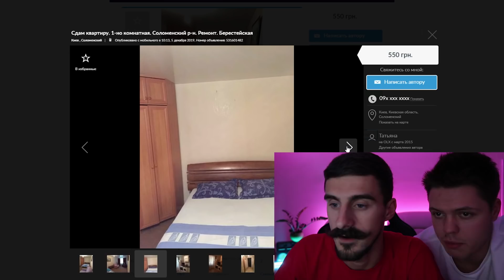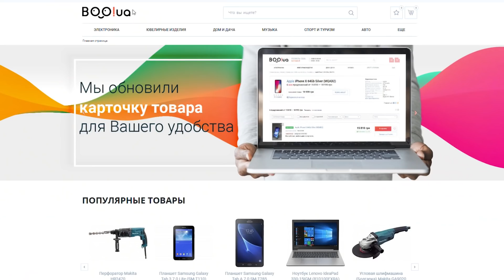ПРАНК | ЗАМЕНИЛИ МЕБЕЛЬ В АРЕНДОВАННОЙ КВАРТИРЕ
BOO!ua — гипермаркет б/у товаров от проверенных компаний для покупки электроники и ювелирных изделий

Вот и вышел второй квартирный пранк в котором мы с Тохой арендуем квартиру на сутки и сдаем ее на следующее утро немного в другом состоянии. В этом пранке мы пошли дальше и заменили мебель и бытовую технику. Реакция бесценна)